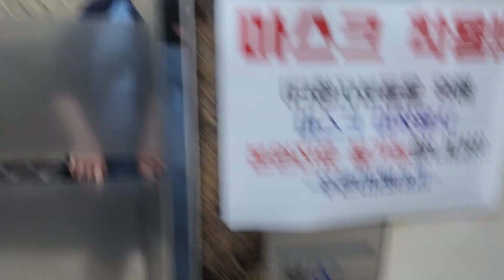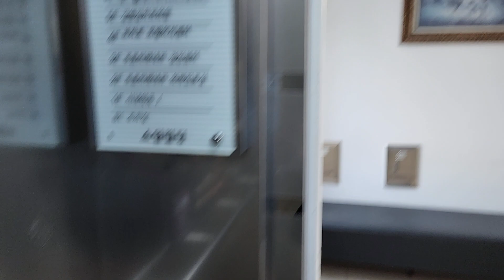대구 반월당역 소암빌딩(소암클리닉) 현대엘리베이터 탑사기(2023.05.11 촬영)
반월당역 5,6번출입구(5번출입구는 에스컬레이터가 있습니다.)로 나오자마자 바로 보이는 연회색 건물(맞은편에 반월당 클래시아2차 오피스텔이 있습니다.)이면서 엘리베이터 1대짜리 계단식 구조로 되어있으며,

이 엘리베이터는 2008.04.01 LXVF1(1000kg 15인승, 105m/min)이고
준고급형 사양의 50타입버튼+외부홀랜턴(도착시에만 점등합니다.)+반거울형 스테인레스스틸에 전층 외부문짝은 문틀 안쪽 길쭉한고무가 붙여진 방식입니다.

2008 Hyundai LUXEN Traction Elevator at Soam Building(Soam Clinic), Daegu, South Korea.